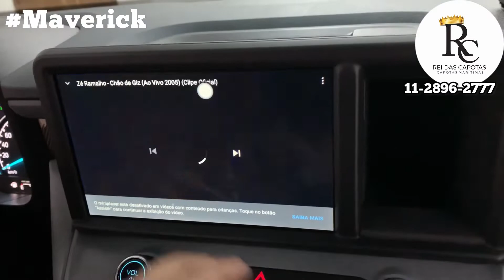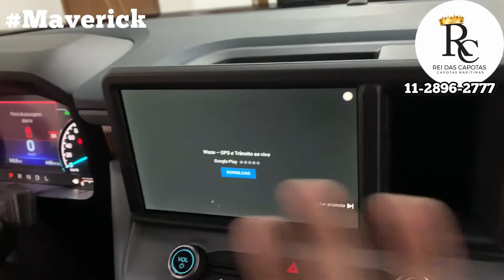FORD MAVERICK 2023 Instalamos Film Ir-Block Engate Reboque Desbloqueio da Multimídia Original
NOVA PICK-UP FORD MAVERICK 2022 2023 Instalamos a Película Film IR-Block, Desbloqueio Multimidia Original, Ponteira do Engate, Antifurto das Rodas Muito Mais,
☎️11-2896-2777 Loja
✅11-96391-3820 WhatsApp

Temos muitos outros produtos para equipar sua Pick-up aqui na nossa loja,

Aqui vc encontra:
✔️Desbloqueio do Multimídia
✔️Capota Maritimas
✔️Santo Antonio
✔️Grade protetora do Vidro
✔️Frisos Laterais
✔️Ponteira de Escapamento
✔️Envelopamento de Teto Black Piano
✔️Moldura Drl
✔️Rack de Teto
✔️Módulo Tilt Down
✔️Soleira das Portas
✔️Alarme
✔️Rebatimento dos Retrovisores
✔️Engate Reboque